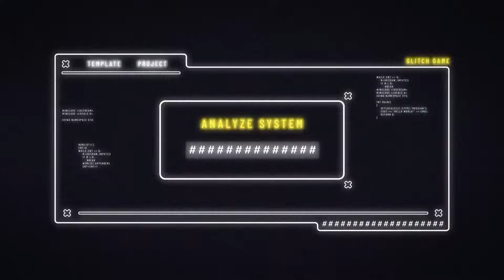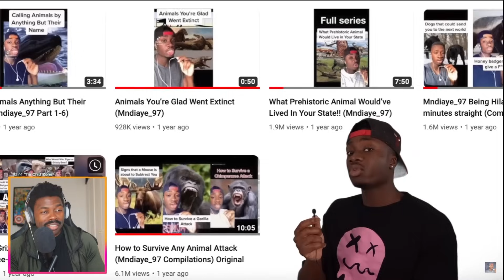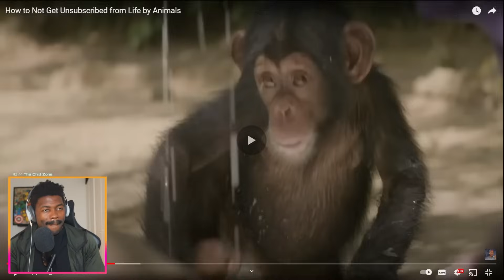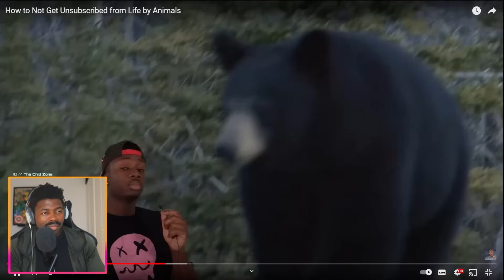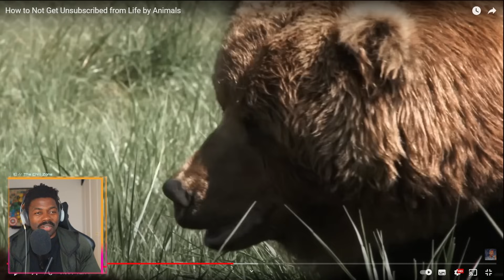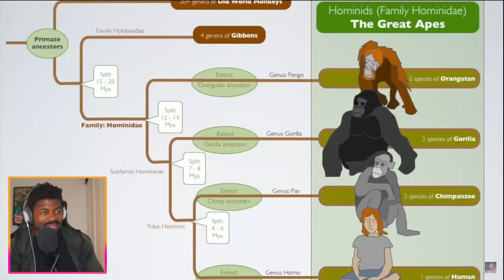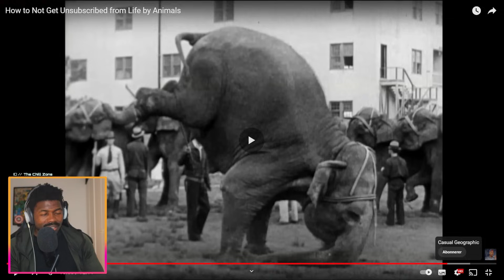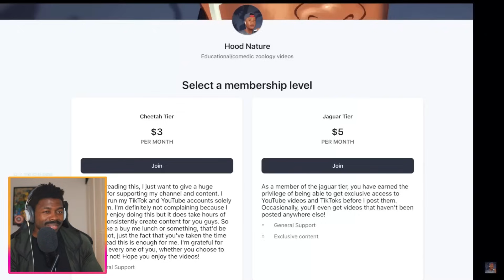How to Not Get Unsubscribed from Life by Animals | The Chill Zone Reacts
...here a secret you don't... or in the least your changes are really slim.